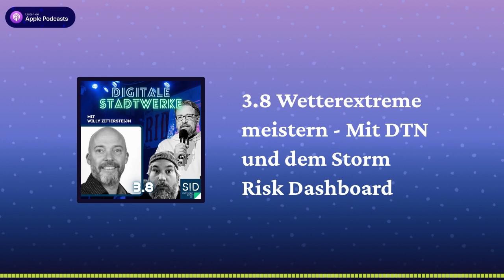Digitale Stadtwerke Podcast - 3.8 Wetterextreme meistern - Mit DTN und dem Storm Risk Dashboard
Eine neue Folge des Digitale Stadtwerke Podcast: 3.8 Wetterextreme meistern - Mit DTN und dem Storm Risk Dashboard